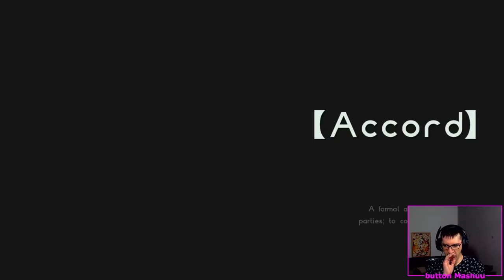Astral Chain 30- JENA not Jenova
Hack and Slosh-- I'm drunk and playing Astral Chain!

I channel my inner Molly Weasley.
"Don't hurt my sister, bitch!"

four days a week!  M/W/Th/Sa